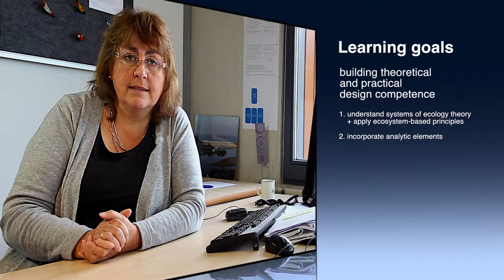Introduction to Building with Nature @ TU Delft 2015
Describes the structure and the learning goals of the course CIE4301 at Delft University of Technology. Second knowledge clip in the series of 13.

CITATION
Slinger, J.H. (Jill) (2015) Building with nature video #02 - Introduction to Building with Nature @ TU Delft 2015. TU Delft. Dataset.